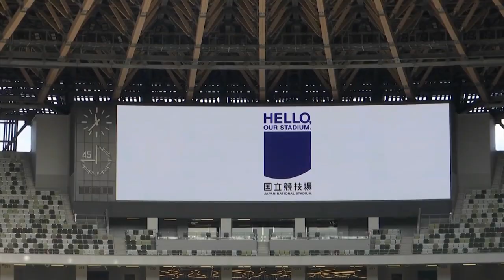Tokyo2020: "Restrizioni e tamponi durante le Olimpiadi", i giapponesi vorrebbero rinviare I Giochi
A quaranta giorni dall'inizio delle Olimpiadi di Tokyo, interviene il responsabile dell'OMS per il Giappone: "Non saranno Giochi completamente liberi", dice. Annunciando restrizioni per gli spettatori giapponesi, gli unici che potranno assistere alle gare (dopo un tampone). E cresce il malcontento